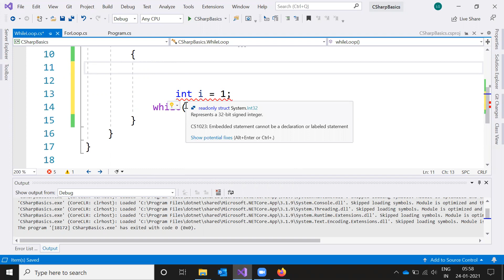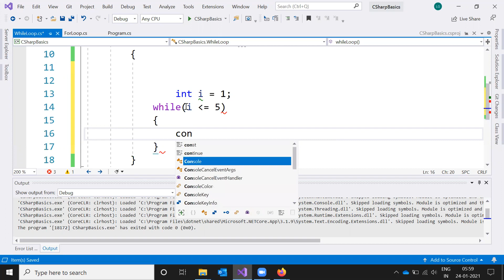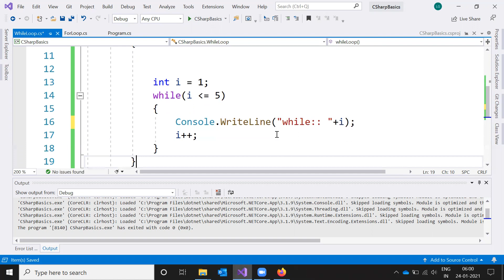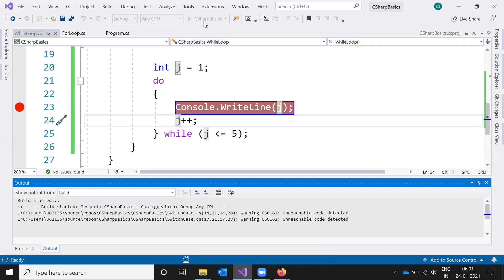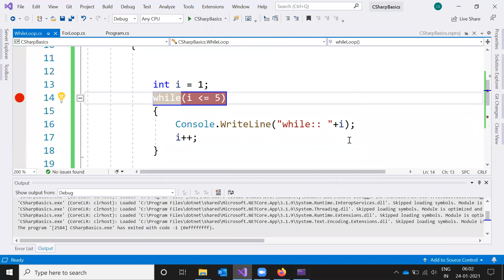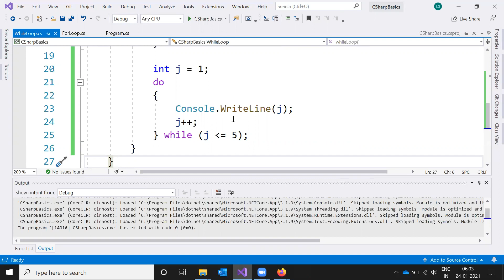10 What is While and Do While Loop in C# net